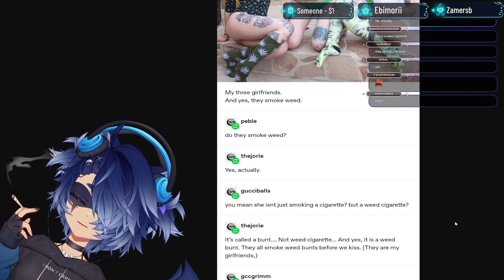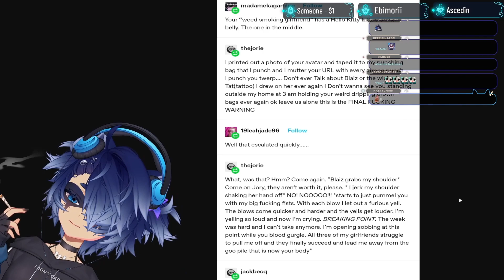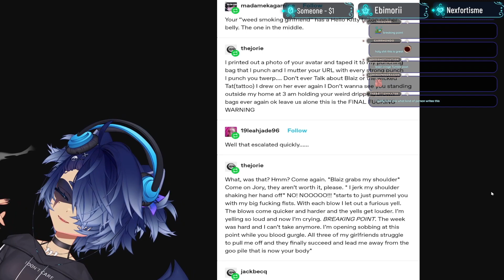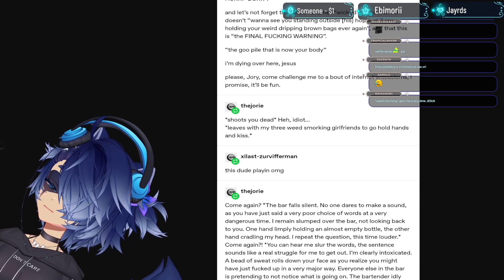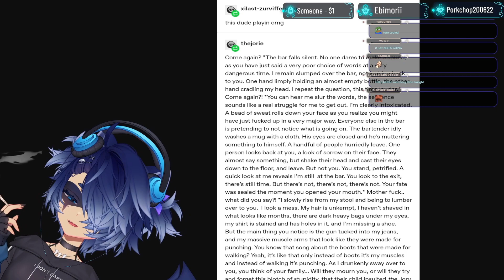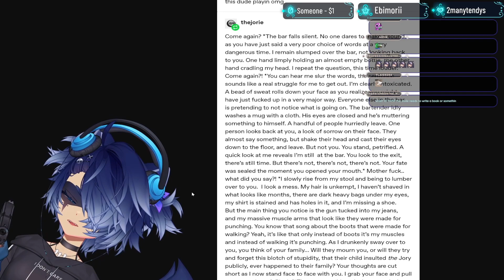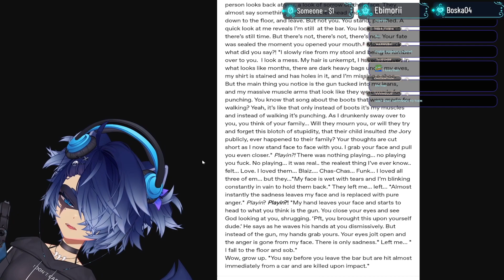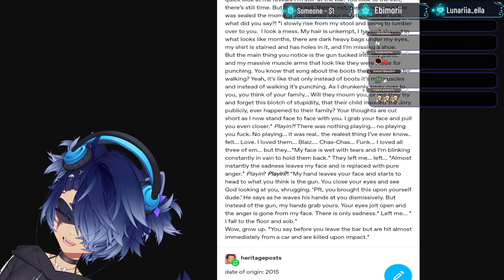Snuffy - Three Girlfriends Story